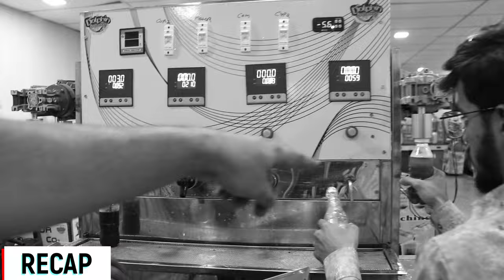How to make Energy drinks type of flavors|अब सुरु करे खुद की सोडा फक्ट्री कम invest और छोटीसी जगह मे